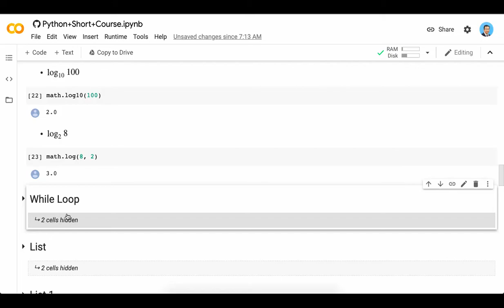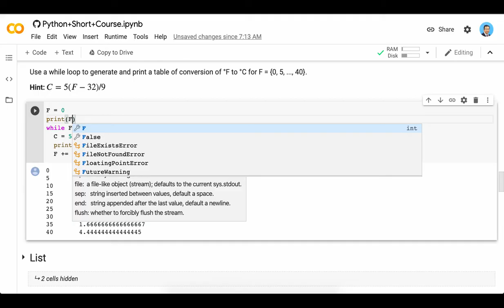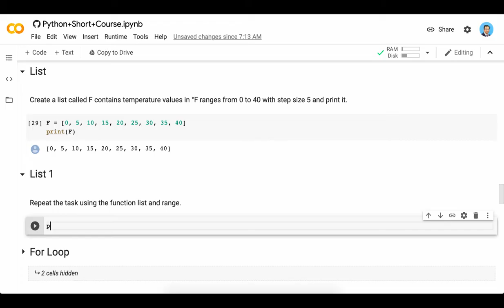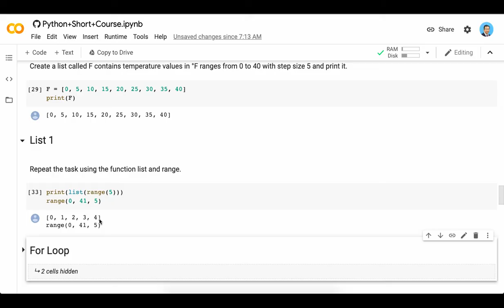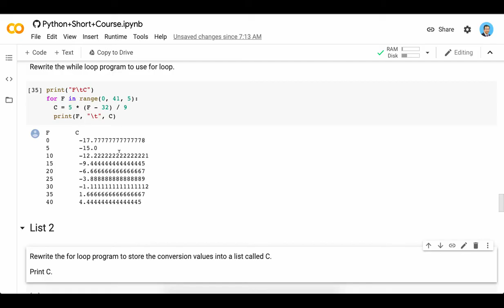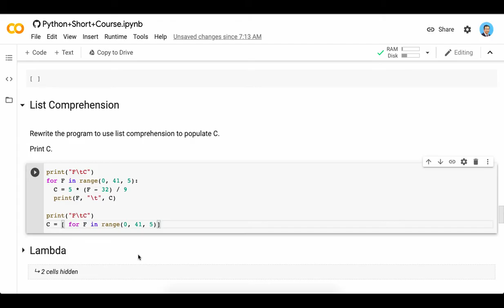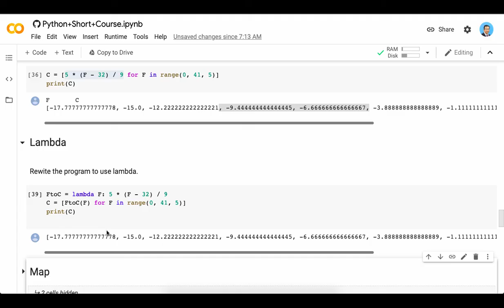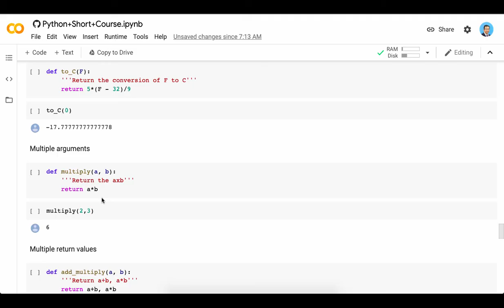Python Tutorial 2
Python Tutorial using Google Colaboratory Part 2

Chapters
00:00 While loop
02:00 List
02:50 List and range
05:29 For loop
06:40 List comprehension
08:33 Lambda
10:16 Map
11:05 Nested list
11:46 Functions